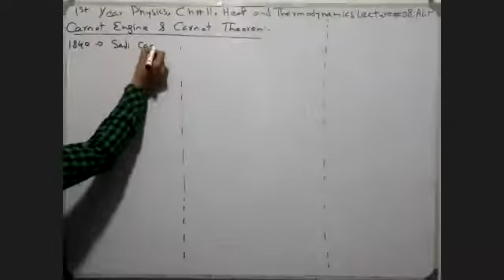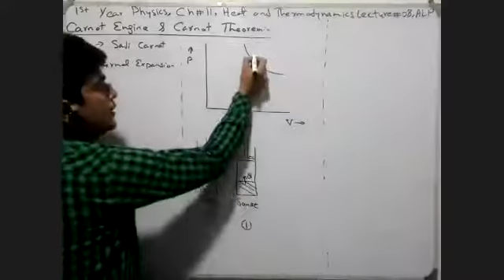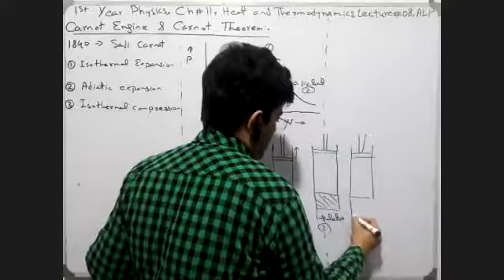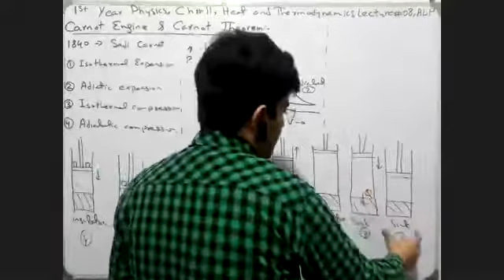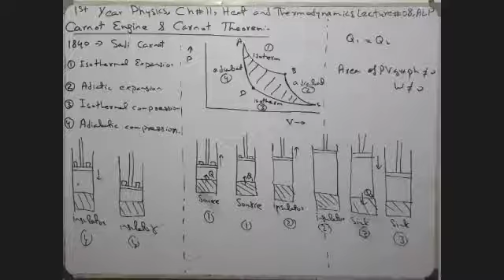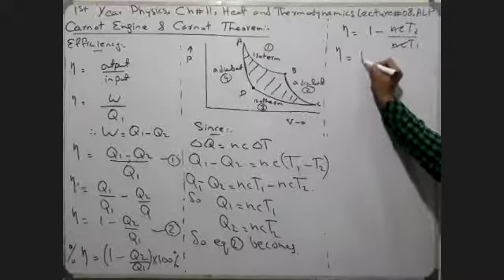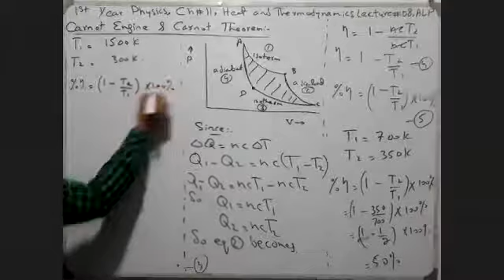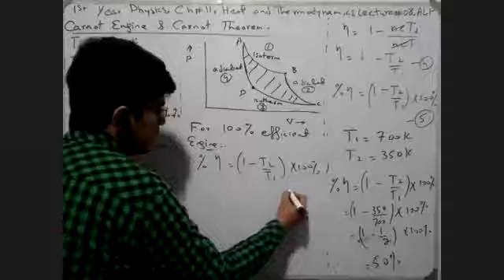NICE, 1st Year Physics, Chapter 11, Lecture 08, ALP, Carnot Engine and Carnot Theorem